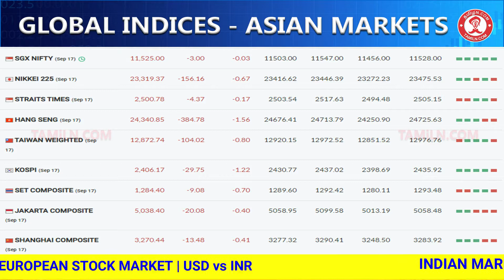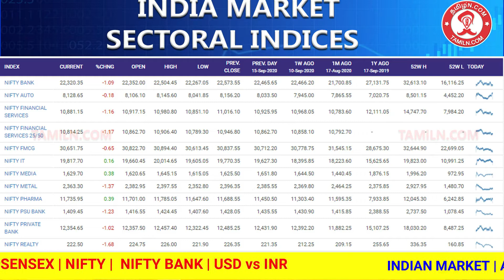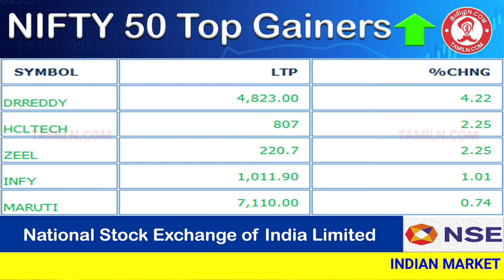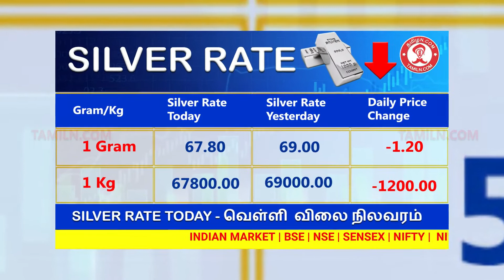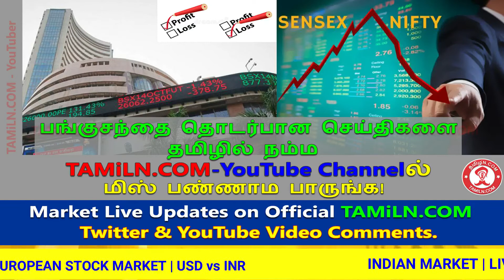Trade setup today | Share Market updates |பங்குச்சந்தை நிலவரம்| Stock Market live in Tamil |TAMILN🇮🇳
Trade setup Today | Earnings today | Share Market Live Updates | Top Stock watch out for today | TAMiLN.COM | TAMiLN Market Updates | Trade setup Tomorrow| பங்குச்சந்தை நிலவரம் | Trade setup | Market opening bell Daily Morning | Daily Share Market News in Tamil | Yesterday Market Snap chat

Top stock to watch out for Today’s Trading | Share Market News in Tamil | Market open | Trade setup for Tomorrow | Trade Setup Today | Trade Setup for this week | Top stock to watch out for Today’s Trading | பங்குச்சந்தை நிலவரம் Daily | Top Stock Market News | List of best Stock for to Invest | Trading idea for profit | Market Closing | Top Trading Ideas | IPO | Result Announce | Top Gainer | Top Losers | Market Action | Top Stocks for Short terms

Share Market Tamil Daily , Trade setup Today in Tamil , Petrol and Diesel Price Daily, Gold And Silver Rate, USD vs INR Top Stock to watch Today, World Market,  Trading News in Tamil , Share Market தமிழ்,  பங்கு சந்தையில் முதலீடு. NSE & BSE NIFTY SENSEX BANK NIFTY, USD/INR, GOLD Rate Silver Rate

Welcome to TAMiLN.com [தமிழ்N.காம்] YouTube Channel. Features daily videos

In this channel we talk about everything. our motive is sharing our knowledge to everyone through in this YouTube platform..

In this TAMiLN.com YouTube Channel we give you videos about News, Stock Market Daily Updates, Technology News, YouTube Tips and tricks and techniques, startup stories, Product and Gadgets Reviews, Cars, Education, Entertainment, sports, jobs, motivational stories and much more through video. In this channel all about freedom of expression. Nation first, not hurt the national interest.INDIA First